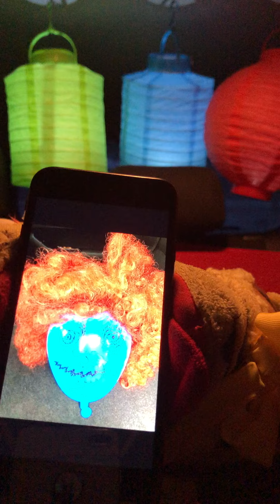Episode 105: Balloon Explodes in Sammi’s Face!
Sammi and Cavi talk about “Hairpiece”, Yoko Ono’s mysterious new art installation.